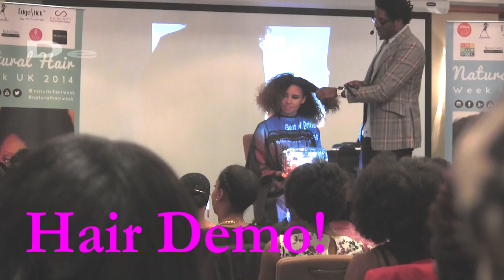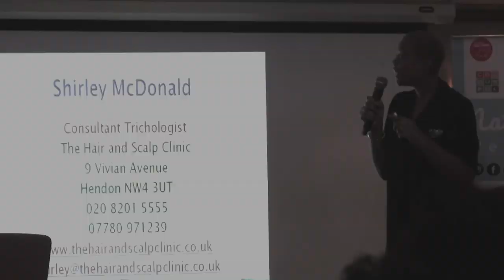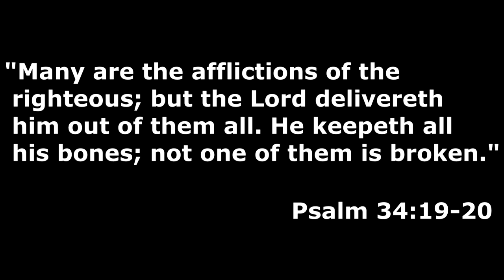Natural Hair Week 2014 - London!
Read me!
Read Me!

This was on the 2nd of August and it was interesting and fun to be at. Enjoy!